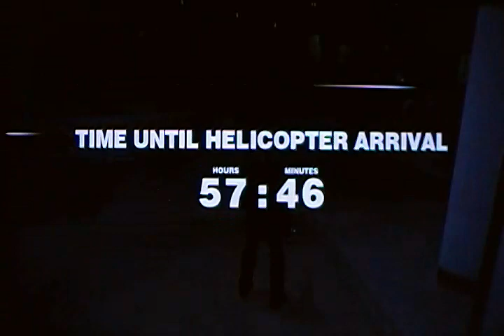Let's Play Dead Rising - Part 4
I'll solve all my problems with a chainsaw.